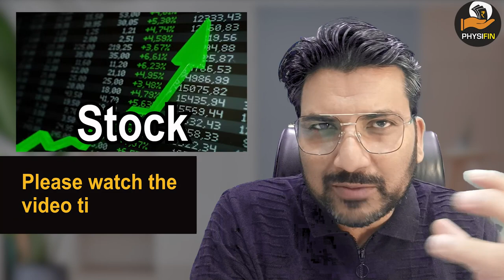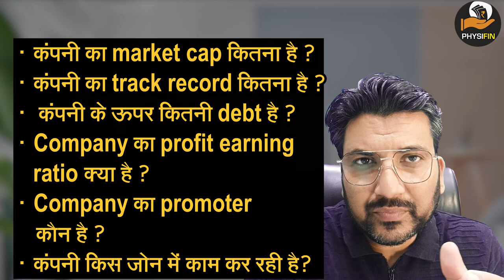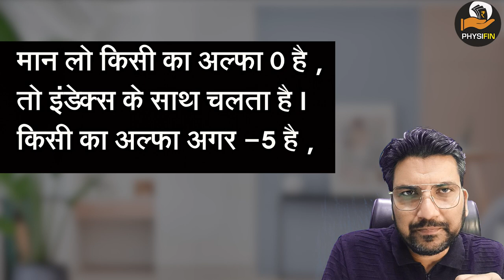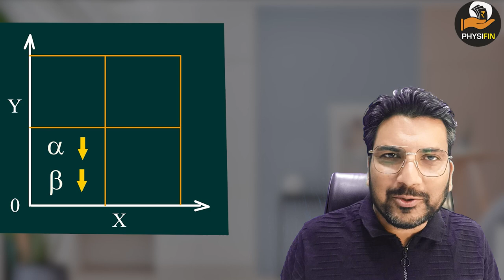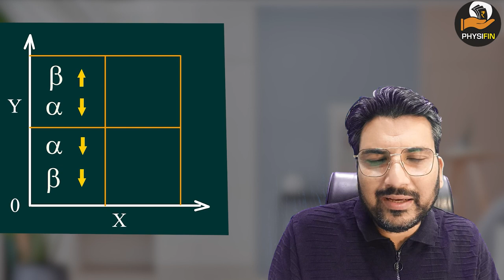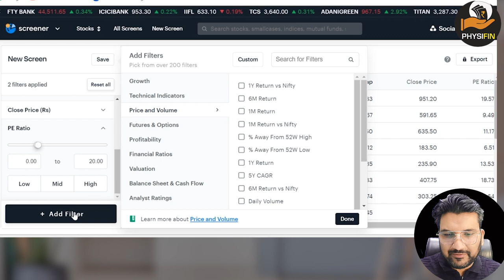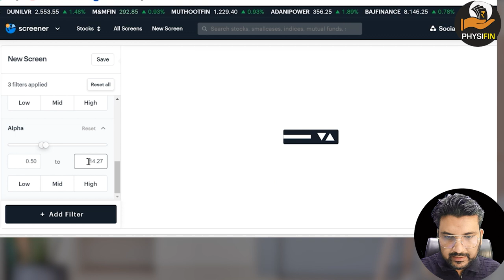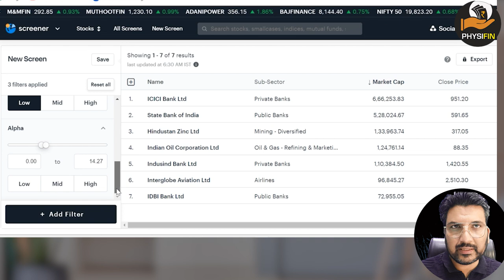How to Select the Best STOCKS for Better SUSTAINABLE Growth?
How to Select the Best STOCKS for Better and SUSTAINABLE Growth?
Stock Selection I How to Choose best share I Share market I How to choose best share to be in profit I How to earn profit in share market I Nifty50 nifty50 nifty Share Market I Stock Selection I What is Alpha? What is Beta? Alpha and Beta in stock selection I what is Alphs and what is beta ? Market volatility

Chapters of the video
00:00 Introduction
02:00 Fundamental Analysis
02:50 Technical Term- Alpha & Beta
03:55 Alpha
05:10 Beta
06:18 Alpha - Beta Graph
09:20 Selection of Stocks

Stock market
Share market
 Beginners
Share Market
finance youtube
gb finance YouTube channel
finance YouTubers